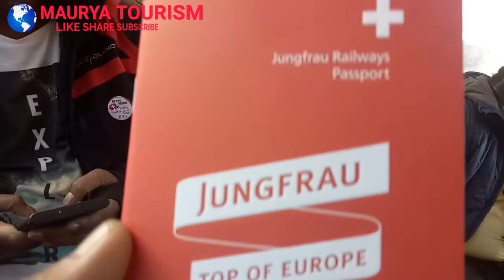यह है दुनिया की सबसे ऊंचाई पर बनी और सबसे खूबसूरत रेलवे ट्रैक Switzerland में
wordbestcountrySwitzerland# दोस्तों दुनिया का सबसे ऊंचा रेलवे स्टेशन जो स्विजरलैंड में है और आज हम वहां की यात्रा इस ट्रेन से कर रहे हैं बहुत ही खूबसूरत रेलवे ट्रैक है चारों तरफ बर्फ ही बर्फ उसके बीच से जब ट्रेन निकलती है वाकई वह नजारा देखने की योग्य होता है आप जब भी स्विजरलैंड जाएं तोJungfrau जरूर जाएं यह निश्चित रूप से आपके जीवन की सबसे सुखद और आनंददायक यात्रा होगी ऐसी ही वीडियो पाने के लिए इस चैनल को सब्सक्राइब करना ना भूले धन्यवाद